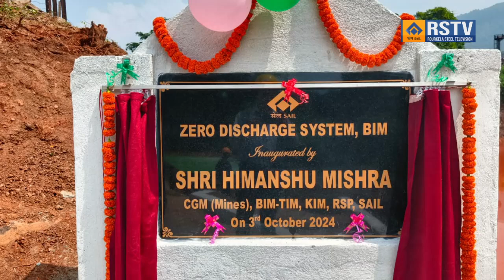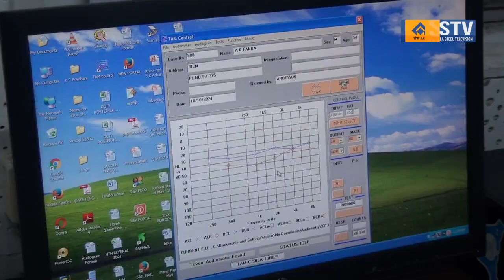ROURKELA STEEL PLANT HINDI NEWS DT- 11/10/2024